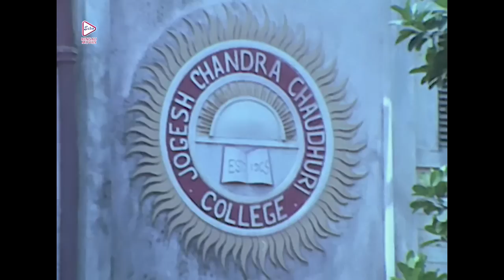AMANAT | আমানত | DRAMATIC JUKEBOX PART 2 | PRASENJIT | SATABDI | ROOPA | ECHO BENGALI MOVIES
ECHO BENGALI MOVIES presents DRAMATICSCENCEJUKEBOX from Bengali full movie "AMANAT" ''আমানত '' , which was released in the year 2008, Directed by: SANTANUBHOWMIK, starring

Movie Credits :
Film.      :  AMANAT ( আমানত)
Director : SANTANU BHOWMIK
Starring : PRASENJIT,SATABDI ROY,ROOPA GANGULY, SUMITRA MUKHERJEE
Music Director(s) :  AMIT KUMAR
Release : 2008